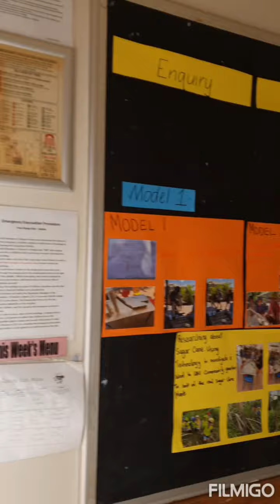Childcare Centre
This is the childcare where my daughter is going currently. Those who are coming to Australia with child underage for prep school, can go to community kindergarten (32AUD/day) which has less cost than a usual childcare (80-100 AUD/day depending on hours).